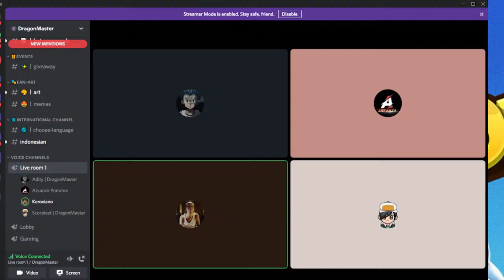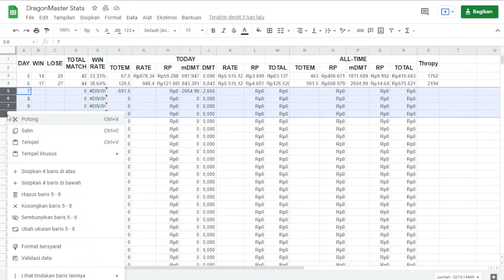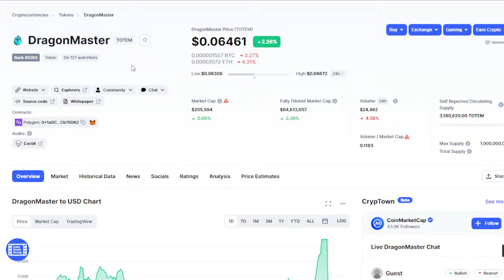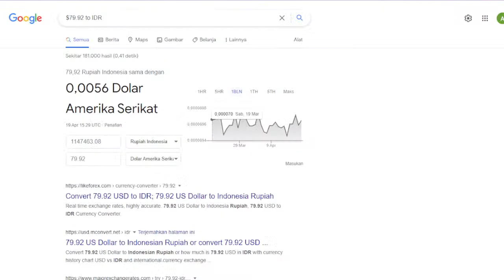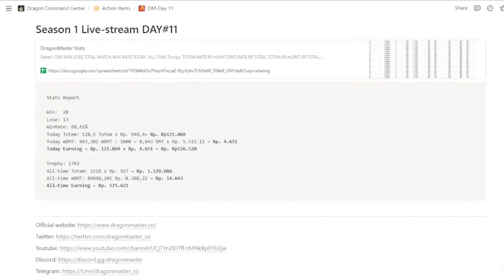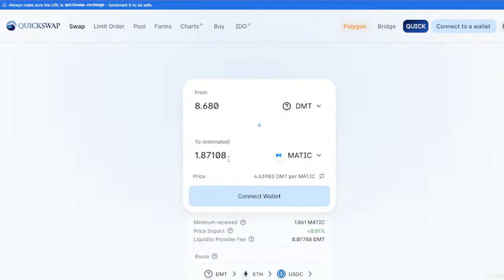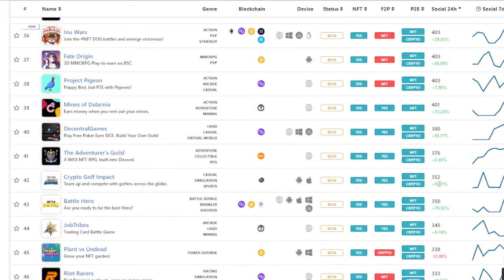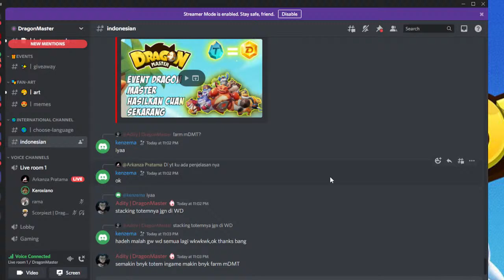Cara Withdraw Dragon Master - Dapat 1 JUTA++ 10 Hari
Setelah 10 hari bermain, saya mendapatkan 1218 Totem Dragon Master, dan sudah saatnya kita coba withdraw. Bagaimana caranya?

Salah satu game android berjenis Moba & RTS yang lagi hype daalah DragonMaster, karena katanya kamu bisa dapat penghasilan (Play To Earn) secara GRATIS (Free To Play). Ayo kita bahas!

[PELUANG TERBATAS] Mau jadi Dragonmaster Live-streamer / Youtuber dan punya potensi income $500/bulan? Langsung aja kesini ya

00:00 - Not starting
01:10 - Intro
05:00 - Play Dragon Master Session 01
25:00 - Today's Talk
40:00 - Play Dragon Master Session 02
55:00 - AMA (Ask Me Anything)
1:10:00  -  Closing

[Join Mabar Podcast] Tempat ngobrol seru tentang Game NFT, crypto & blockchain review dan cara dapetin duit sebagai Gaming Content Creator.

Saya adalah seorang Content Creator yang membuat video konten gaming berbasis NFT untuk tujuan edukasi dan hiburan.

Do Your Own Research. Jangan melakukan investasi / trading sebelum melakukan riset mendalam dan cek-ricek dahulu semua informasi yang anda dapatkan sebelum mengambil tindakan apapun.

Camkan ituh!

keroxiano [et] gmail dot com